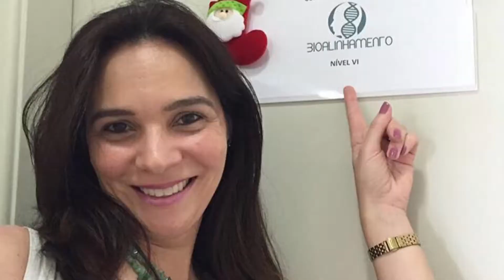Bioalinhamento - Retrospectiva 2017 - parte 2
Retrospectiva do ano de 2017 dos melhores momentos do Bioalinhamento. 2018 será incrível!!! Visite nosso site e saiba muito mais